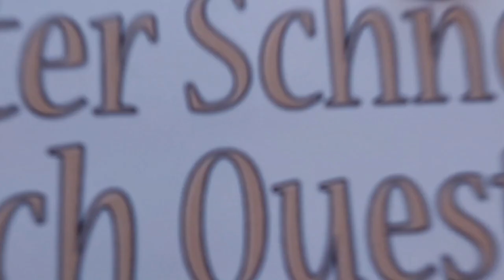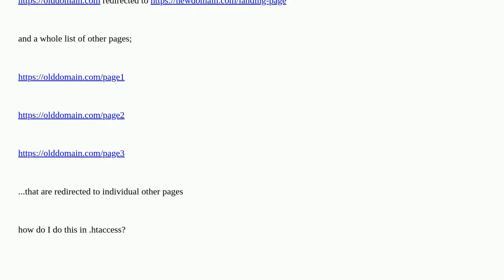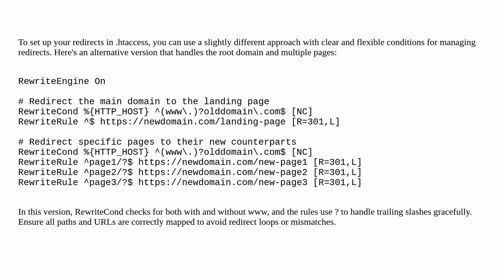Webmasters: 301 redirects for individual pages where the main URL is redirected to a landing page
301 redirects for individual pages where the main URL is redirected to a landing page

A special thanks goes out to the community

  301-redirect redirects